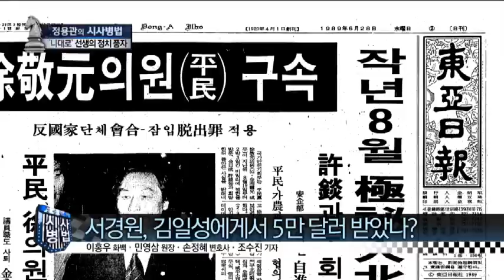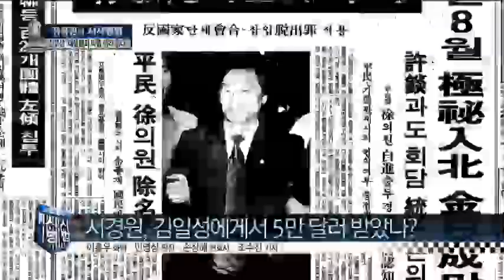김영환 '北 선거자금 폭로'에 통진당 명예훼손 고소_채널A_시사병법 126회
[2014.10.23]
출연: 이홍우 화백, 민영삼 포커스컴퍼니 전략연구원장, 손정혜 변호사, 조

수진 동아일보 정치부 차장

김영환 "김미희·이상규, 北에서 자금 지원 받아"
서경원, 김일성으로부터 5만 달러 받았나?

1989년 서경원 사흘간 방북… '5만 달러' 의혹

김미희·이상규, '北 선거자금 폭로' 김영환 고소
김영환 "통합진보당, 北 지원금으로 선거 치러"

통합진보당 "국정원이 진보당 없애려는 선동"

〈평일〉
08시 00분 라디오쇼 정치시그널 (유튜브 라이브)
08시 50분 김진의 돌직구 쇼
10시 20분 김진의 더라방 (유튜브 라이브)
12시 00분 뉴스A 라이브
15시 50분 강력한 4팀
17시 20분 뉴스TOP10
19시 00분 뉴스A

〈주말〉
12시 00분 토요랭킹쇼·뉴스A 라이브
17시 40분 뉴스TOP10
19시 00분 뉴스A